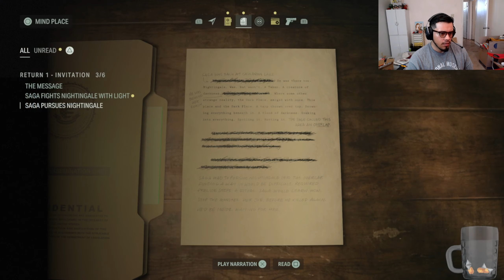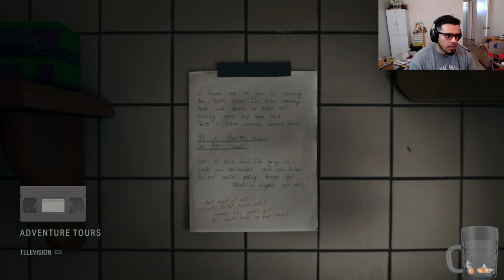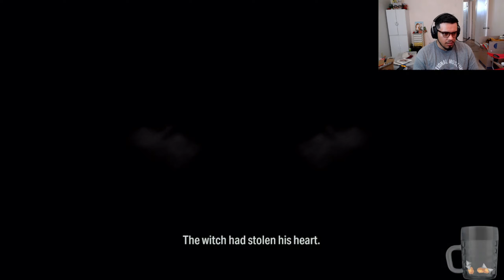STEPPING INTO THE BEYOND- Alan Wake 2 Part 3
Ive been so hooked on Alan Wake 2 right now! Im loving the visuals, combat and atmosphere of this game! Ill be burning through game as much as i can! The jumpscares always get too lol
Come join the livestreams on Twitch or Tiktok.